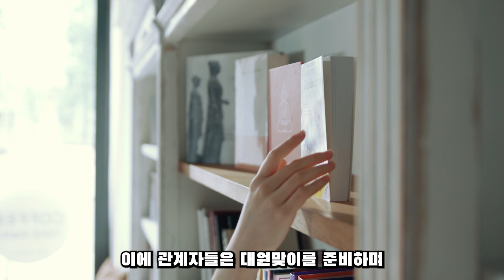여가부, 국내 대원은 차별하나요? 국내 대원 잼버리 숙소 심각합니다.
여가부, 국내 대원은 차별하나요?